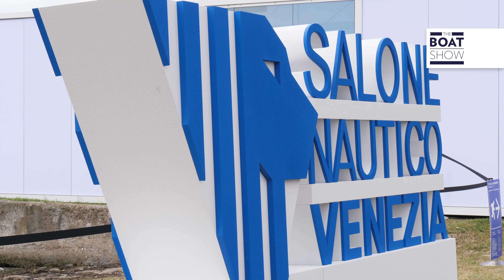[ITA] SALONE NAUTICO VENEZIA 2022 - Prima Parte - The Boat Show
Interviste a Luigi Brugnaro, Sindaco di Venezia; Renato Brunetta, Ministro per la Pubblica Amministrazione; Fabrizio D'Oria, Direttore Operativo Vela Spa; Cav. Massimo Perotti, Chairman Sanlorenzo; Andrea Colombi, Country Manager Yamaha Italia.